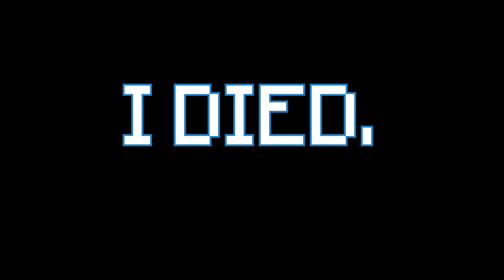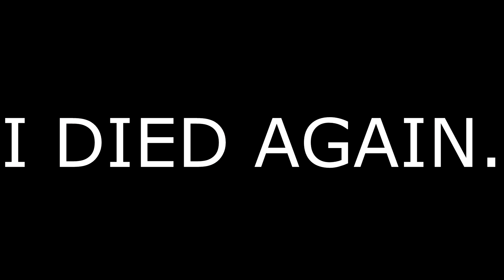Minecraft HCF, but FISHING ONLY *NO RANK*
Server IP: vipermc.net
✨Twitter✨ → @notmeikoo
💬Telegram💬 →@NotMeikoo
Thumbnail Maker→ @ign77hr

Extra:
🎵Music🎵 → Instrumental/ Lofi type beat